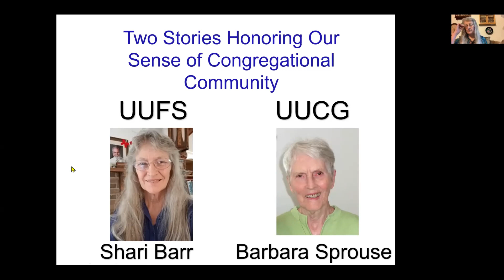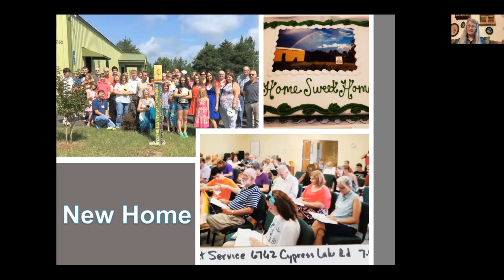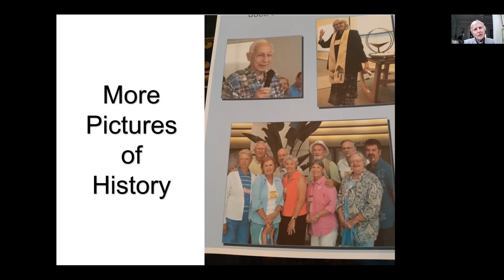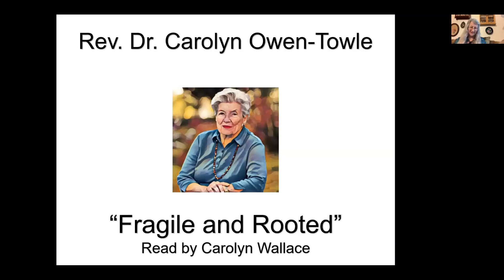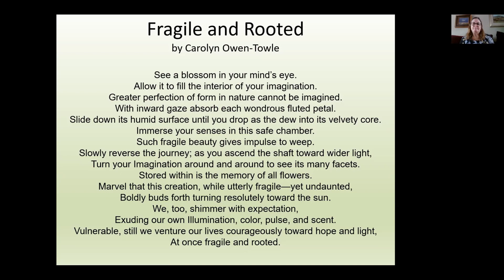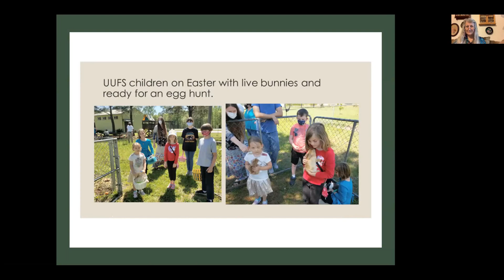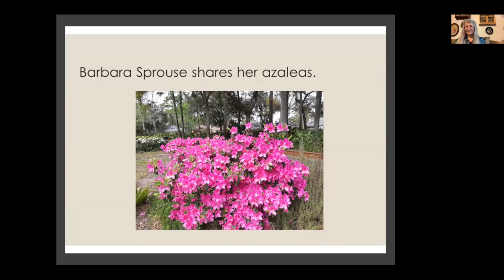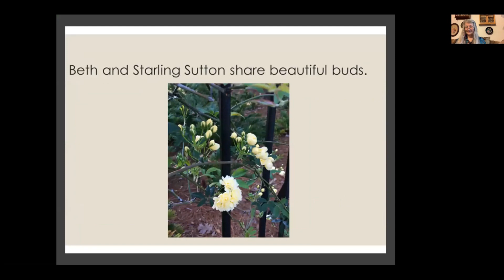“A Celebration of our Flower Communion” Carolyn Wallace, Worship Leader, April 11, 2021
April 11
“Spirit of Life RE class: A Celebration of our Flower Communion”
Carolyn Wallace, Worship Leader
The Spirit of Life RE class, led by Carolyn Wallace with participants from both the Brunswick and Statesboro congregations have planned this service for all of us. Come participate and commune with beauty!